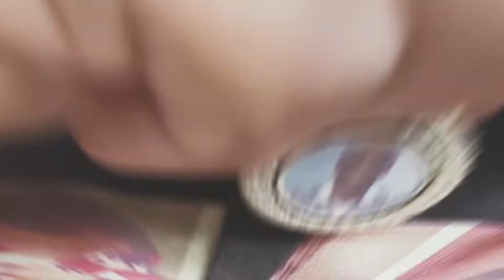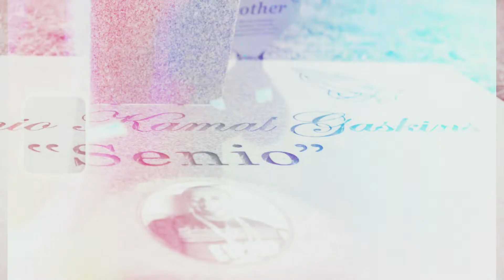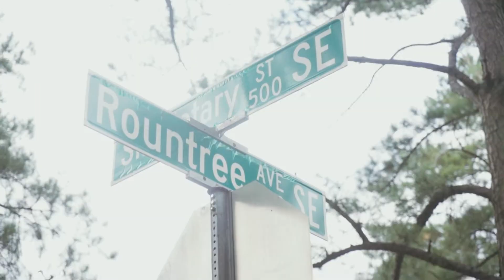"Long Live CEO" OFFICIAL VIDEO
Artist: Cappboy Drop x Big Homie Dolla x CMF Darts Ras Medy x Fleetwood
Song: "Long Live CEO"